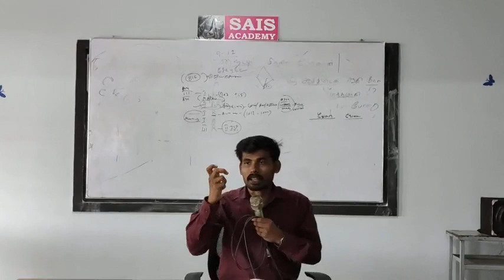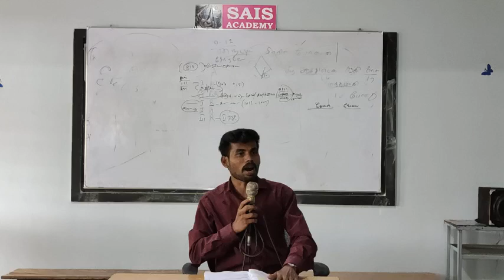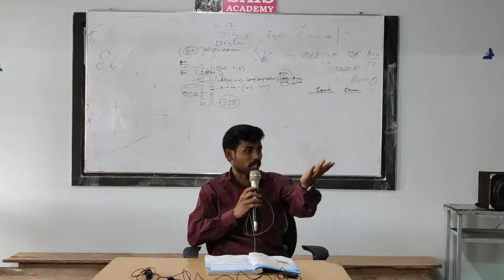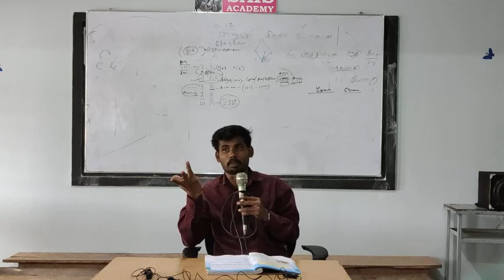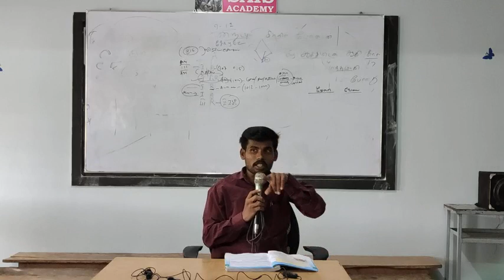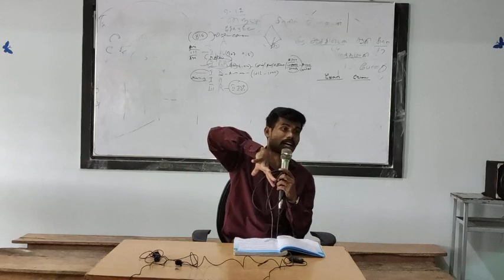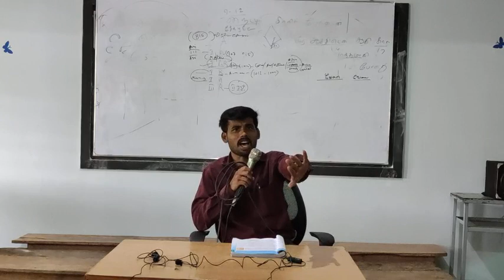7th Tamil 02